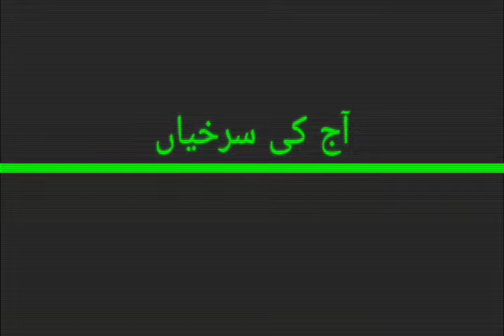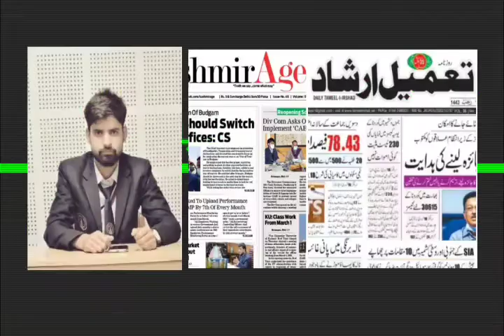Aaj ki Surkhiyaan with lateef lone